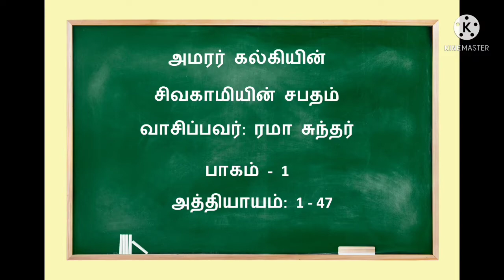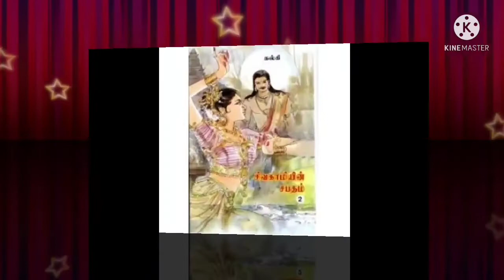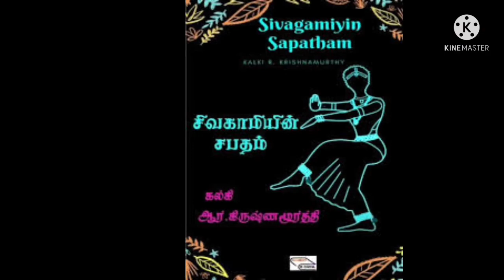Sivagamiyin Sabatham Tamil Audio Story Part 1 - Chapter 33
Sivagamiyin Sabatham Tamil Audio Story Part 1 - Chapter 32